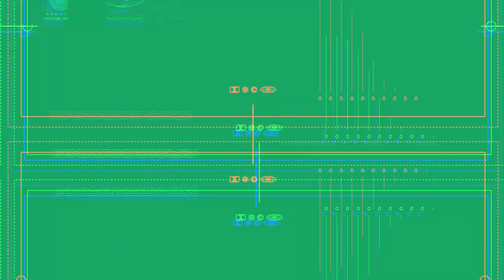Retención de personas por pesca ilegal y ocupación de 900 lb de especies protegidas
El Ejército de Nicaragua a través del Destacamento Naval de Aguas Interiores “Cmte. Hilario Sánchez Vásquez” de la Fuerza Naval, el 8 de febrero de 2021, en el sector de La Ensenada, Isla Macarroncito, municipio de San Carlos, departamento de Río San Juan, ocupó 900 lb de la especie protegida Sábalo Real.